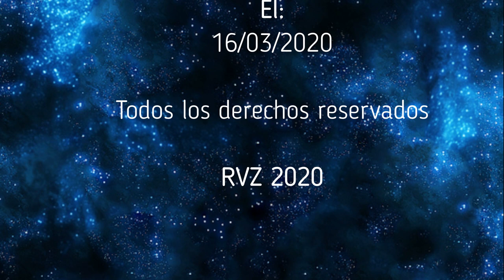ENIGMAS DEL MUNDO - La Verónica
Capitulo completo de la serie "Enigmas del mundo", sobre la Verónica. Todo el merito es de su locutor Bruno Cardeñosa.